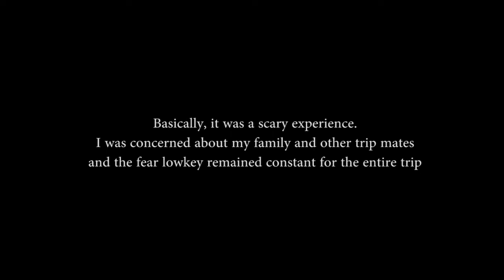WE WERE ATTACKED!! | KASHMIR VLOG #2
Hey Guys.
I am Steve Raphel, a young, talented and energetic person.
Here is my second vlog from my Kashmir series.
This trip was an extremely fun and  super adventurous.